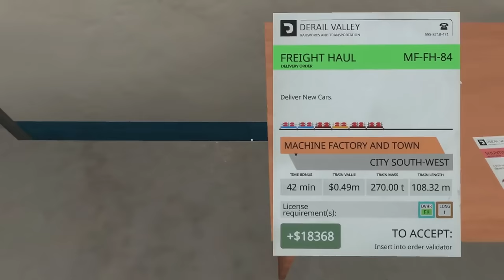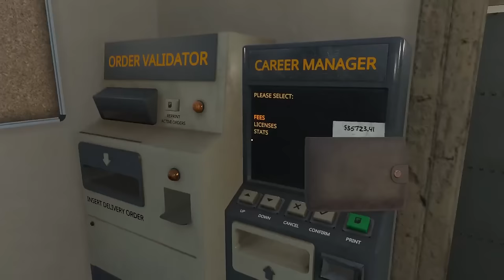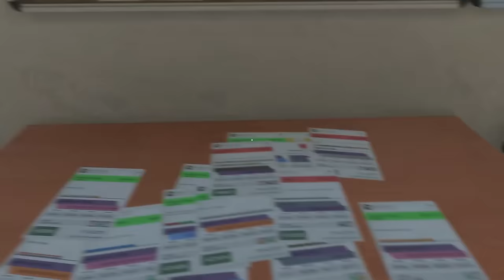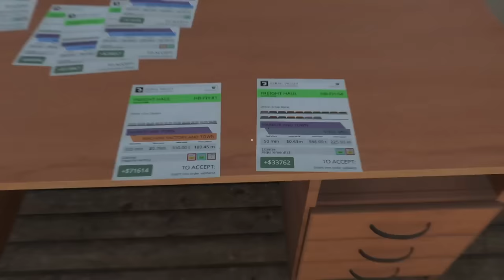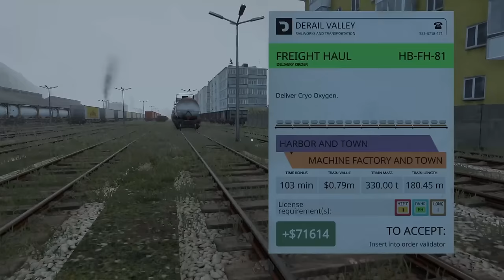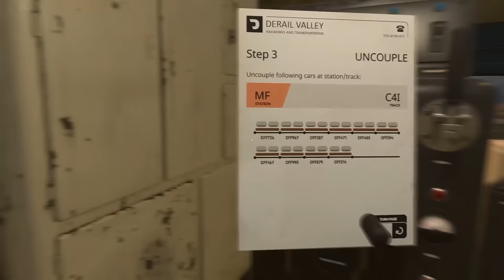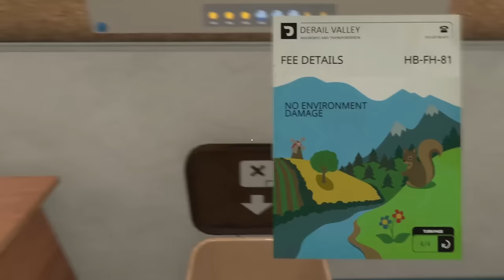THE BIG DIESEL! We finally get the DE6 in DV! | Derail Valley Career Ep. 18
Big train! Big. Big train.